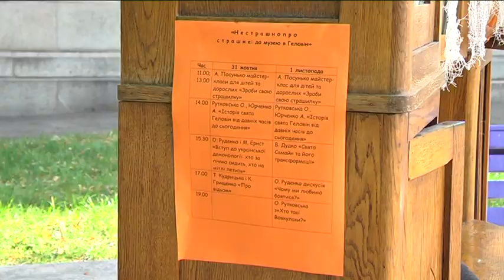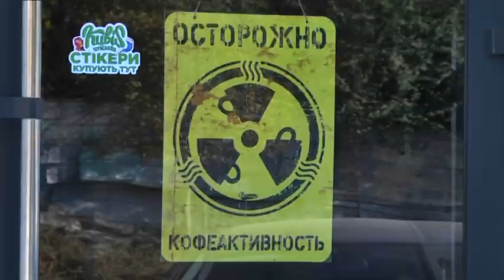Солодощі або смерть – Хелловін наближається! Як готуються у Дніпрі до цього містичного свята?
Ніч усіх святих або Хеловін  щорічно святкують в ніч проти 1 листопада.  Найгучніше – в Сполучених Штатах, Канаді, Ірландії та Великій Британії. Проте і в Україні свято стало  популярним. Сама назва «Хелловін» – це скорочення від англійського «All Hallows Even» — «Вечір усіх святих», який має містичне значення. В цей день, за язичницькими віруваннями, межа між світом живих та потойбіччям – зникає. Щоб захиститися від усілякої нечисті, люди переодягаються в різних страхопудиськ. Так роблять і зараз, а ще – вирізають ліхтар з гарбуза, збирають солодощі, діляться моторошними історіями або переглядають фільми жахів.  Як до цього свята готуються у Дніпрі